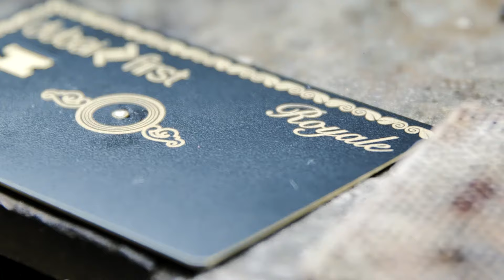Diamond Card | Lion Card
Diamonds Specifications: 1.5MM / 0.015CT / VS1-VS2 / NATURAL White / Round / Excellent cut / Color F-G